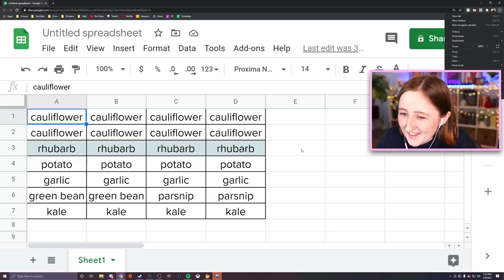we are rich (Streamed 1/9/21)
Playing more Stardew Valley with @duckdan!

- Origin ID: lilsimsie